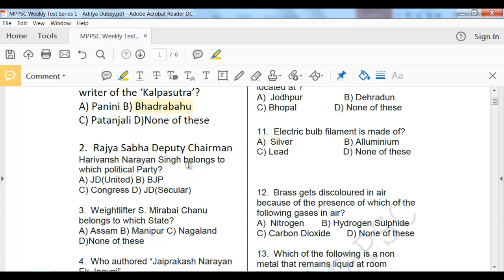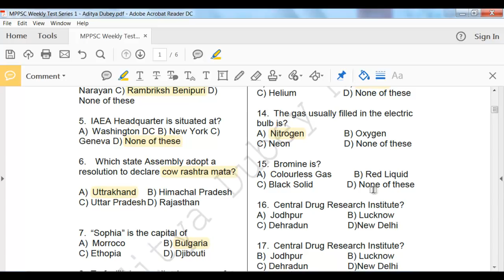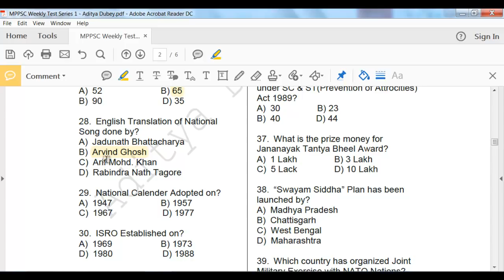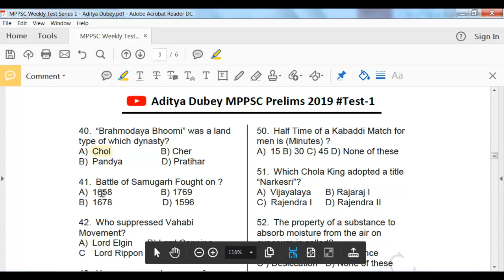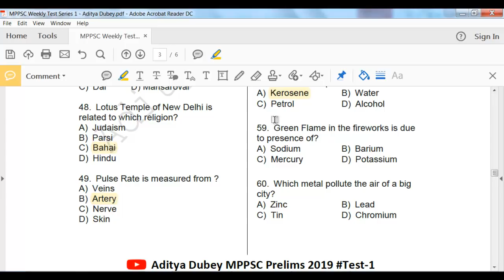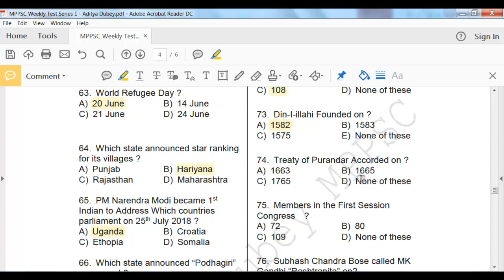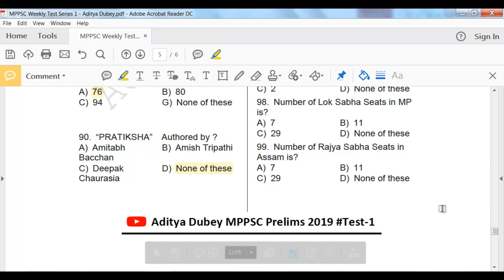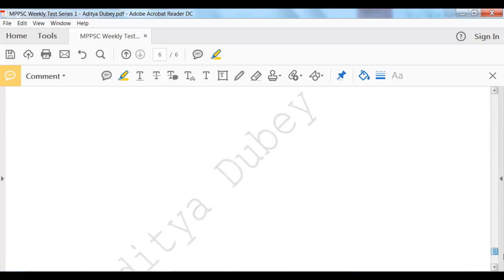MPPSC Prelims 2019 Weekly Test Series-1 by Aditya Dubey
Download MPPSC Prelims 2019 Weekly Test Paper -1

MPPSC Mains Paper 2 Playlist from here -